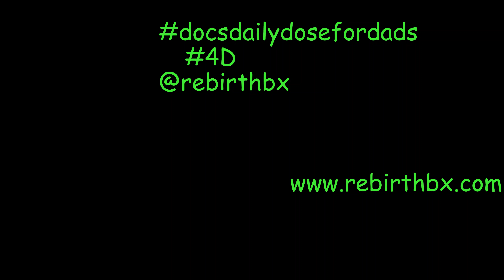The Family Crest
A blast to the past and fun activity for the summer. But all is not what it seems. Check it out. docsdailydosefordads 4D rebirthbx @rebirthbx